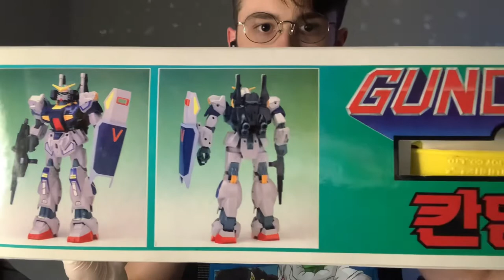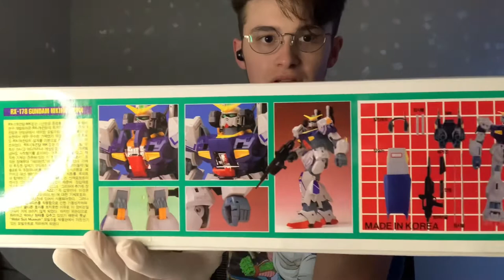1/48 Scale “Academy Gundam”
This is a review of the 1/48 scale vintage “Academy Gundam” or more better known as the Gundam MK II.